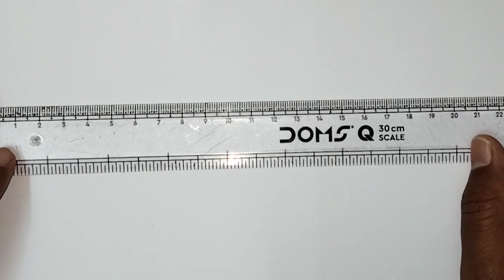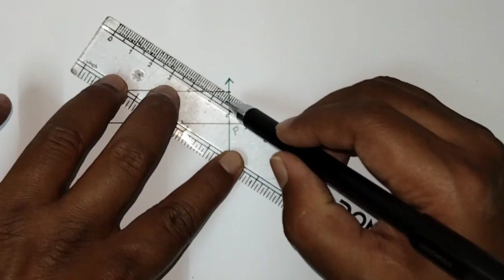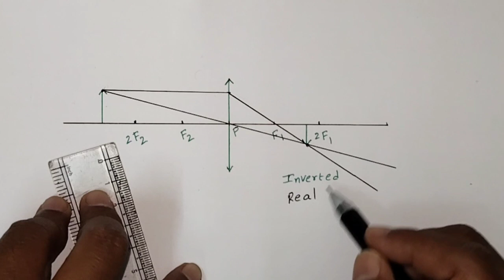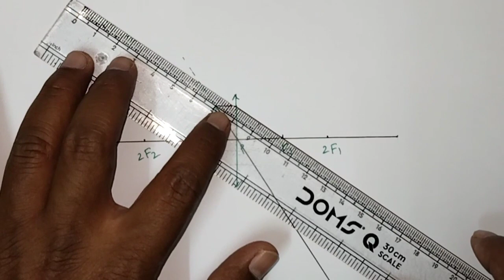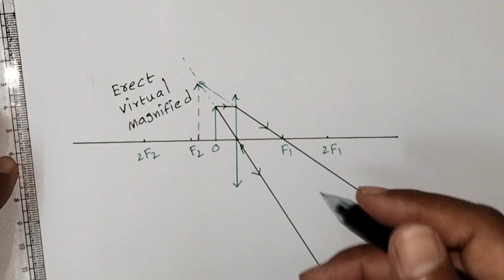ray diagrams convex lens imp diagram in easy way part 4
imp diagram in easy way remaining videos